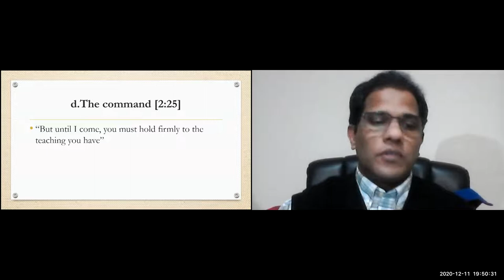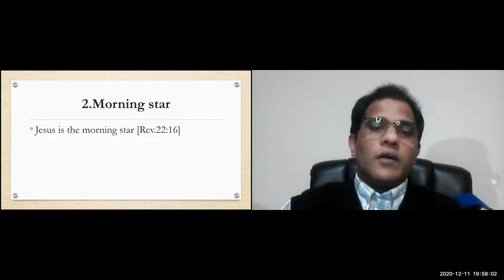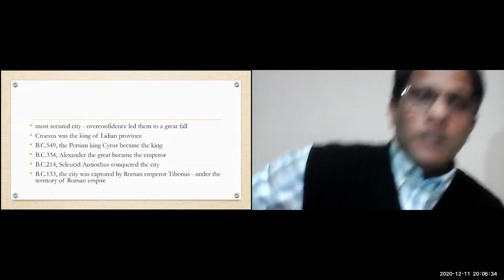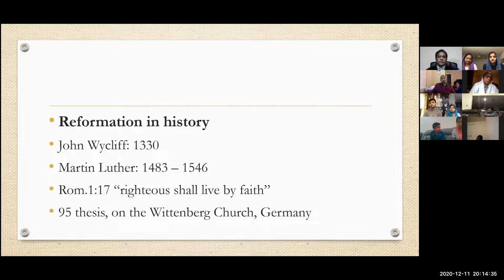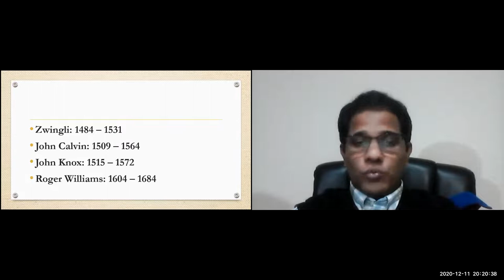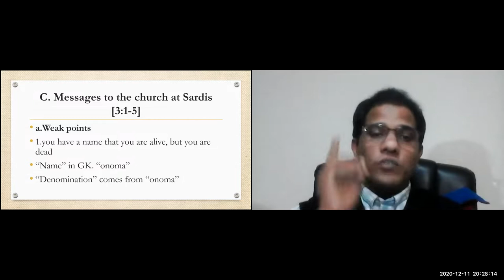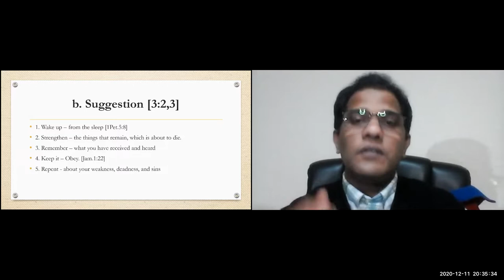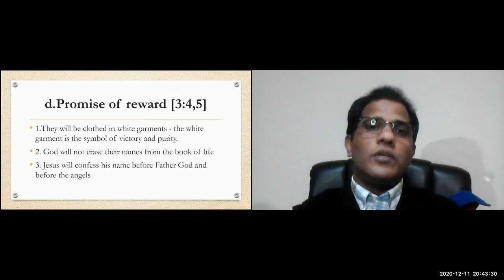Revelations Chapter 3 Part 1